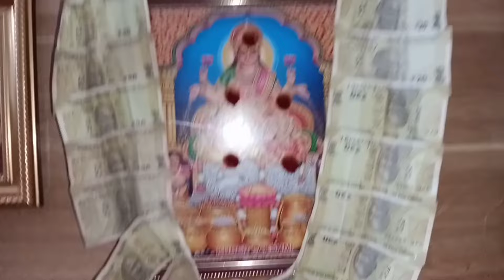நம்ம வீட்டு தீபாவளி & கேதார் கௌரி நோன்பு/mamiyarmarumagalillam